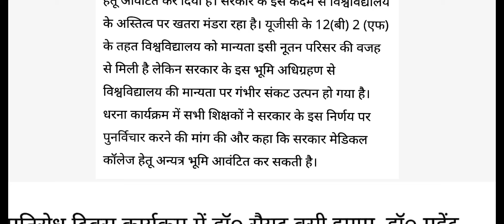एकजुटता की मिशाल- विश्वविद्यालय के साथ, विश्वविद्यालय की मान्यता खतरे में, गलत निर्णय के विरोध में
सरकार & प्रशासन की पक्षपात पूर्ण निर्णय के विरोध में
@Biharinfo @vksupdate8077 @rasbiharisharma-bxr @citynewsbuxar5196 @buxaruptodatenews @buxartopnewshindi @AmazingArha @golusinghrajput9 @SasaramExplorer @rohtashkumar @sltopfilms @KaimurLive @TeamFilmsBhojpuri @News18BiharJharkhand @cm Bihar @DM arha